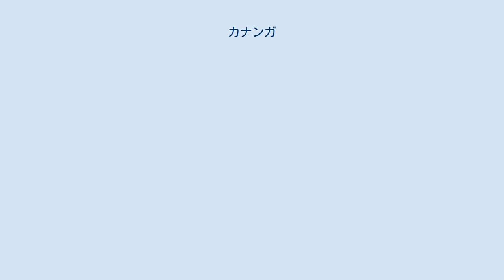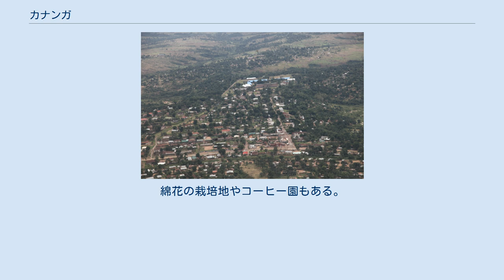カナンガ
カナンガ（英語: Kananga）は、コンゴ民主共和国中部の都市である。
中央カサイ州（2005年の新憲法公布時はルルア州）の州都である。
以前はルルアブール（英語: Luluabourg）と呼ばれていた。
2012年の調査で人口は約106万人である。
 カナンガの街の起こりは、ドイツ人の探検家、ヘルマン・ウィスマンがルルア川の左岸に周辺開発のための根拠地を作ったものである。
ウィスマンはこの場所をMalandjiと名付けた。
アンゴラのマランジェから来ていた彼の荷物を運ぶ現地人たちの提案による名前であった。
 後に、鉄道が川の反対側を通ることになると、街はそれに合わせて対岸へと移転した。
新たにできた街の名前は、Luluabourgと呼ばれた。
なお、移転前の場所に残った街は、今日までMalandji-Makulu（「旧Malandji」の意）と呼ばれている。
 1960年、当時のベルギー領コンゴがベルギーから独立するために行われたブリュッセル円卓会議の交渉の場で、新たな国の首都をキンシャサからルルアブールに移すことが話し合われた。
しかし、複数の政治的妨害、そして特にアルバート・カロンジと南カサイ鉱山国による分離独立の試みもあって、この合意は実施されなかった。
1962年、政府が南カサイ鉱山国を再攻略すると、ルルアブールはカサイ・オクシデンタル州の州都となった。
 1966年、モブツ・セセ・セコ大統領は、コンゴ人のアイデンティティを取り戻す運動の一環として、多くの都市を改名した。
「レオポルドヴィル」は「キンシャサ」になり、ルルアブールもカナンガとなった。
2006年の新憲法公布に伴い、コンゴは25の州と首都キンシャサに新たに分割されることとなった。
カサイ・オクシデンタル州は2つの州に分かれることになり、カナンガはそのうちのルルア州に属し、その州都となることが決まった。
 カナンガは、カサイ川の支流であるルルア川沿いに位置する。
 イレボとルブンバシを結ぶ鉄道が通っている。
 博物館やカナンガ空港などを持つなど、周辺地域における重要な商業的な中心地、行政上の中心地となっている。
 カナンガはダイヤモンド鉱床や穀物農業（主に小麦）で知られている。
綿花の栽培地やコーヒー園もある。
地下に様々な鉱物資源が豊富に存在する。